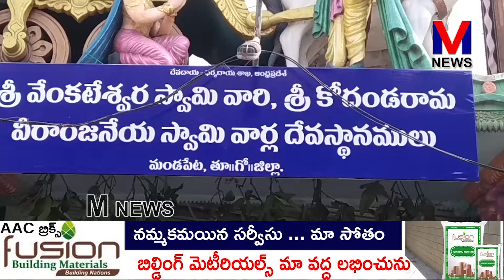మండపేట పట్టణంలో వేంచేసి ఉన్న వెంకటేశ్వర స్వామి|M NEWS TELUGU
మండపేట పట్టణంలో వేంచేసి ఉన్న వెంకటేశ్వర స్వామి వారి ఆలయమునకు ఈరోజు శనివారం కావటంతో  భక్తులు అధిక సంఖ్యలో ఆలయమునకు తరలి వచ్చి స్వామివారిని దర్శించుకున్నారు. ఆలయ చైర్మన్ పాలా సాంబమూర్తి ఆలయ EO , M. శ్రీదేవి  భక్తులు కోవిడ్ నిబంధనలు పాటించేలా ముందస్తు జాగ్రత్తలు తీసుకున్నారు..||M NEWS TELUGU